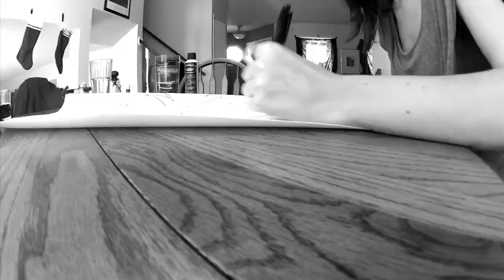RiLapse (Ri Design Artwork Timelapse) #1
Title: f"RI"bird

Artwork by: Annmarie Misik (Ri Design)
Video by: Wil Crombie